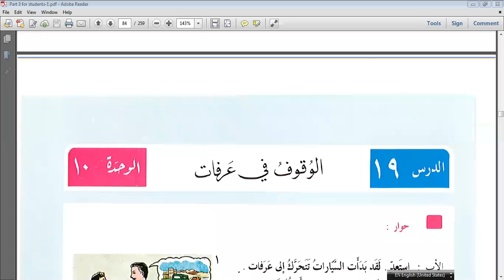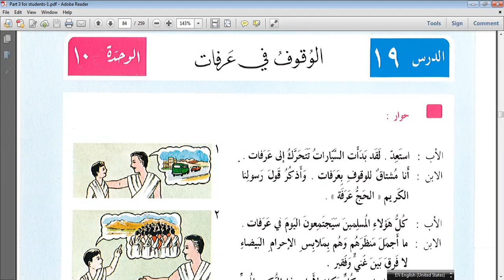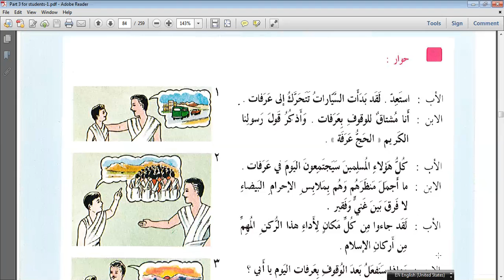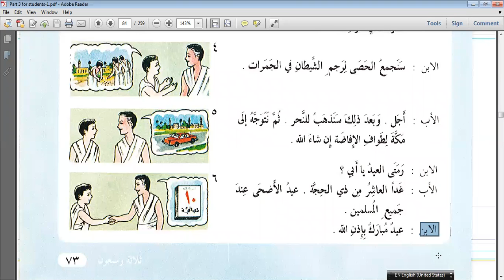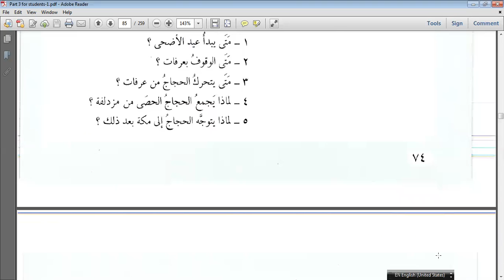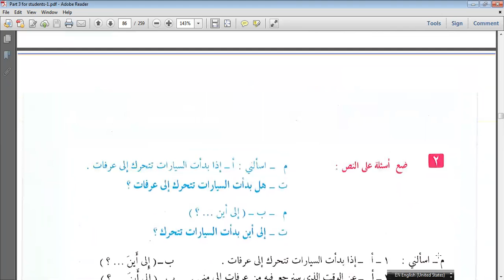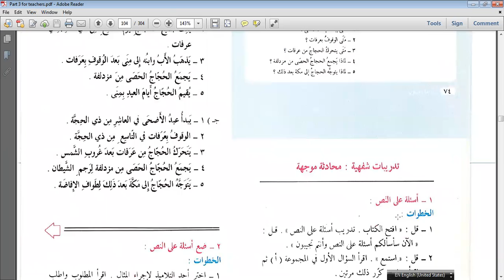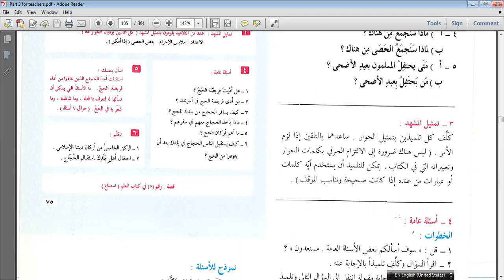Functional Arabic Part 2 Section 2 Unit 10 chapter 19